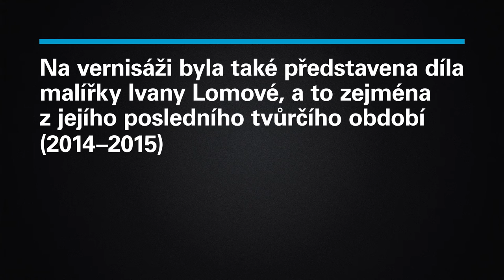White & Case LLP: Vernisáž s názvem „Destilace všedního dne“ autorů Petra Maliny a Ivany Lomové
V aktuální instalaci současného českého umění v kancelářích pražské pobočky firmy White & Case jsou prezentována díla Ivany Lomové a Petra Maliny. Video zachycuje rozhovor s umělcem Petrem Malinou.

White & Case LLP: Art Exhibition Opening “Distilling the everyday” in Prague

The current installation of contemporary Czech art on the premises of the Prague office of White & Case shows works by Ivana Lomová and Petr Malina. The video captures an interview with Petr Malina, Czech artist.

Translation:

Petr Malina and Ivana Lomová - Opening of the art exhibition

18 May 2016
White & Case, Prague

"Distilling the Everyday"

This exhibition marks the third installment in a series of rotating shows of Czech contemporary visual art on the premises of White & Case in Prague

The opening night also served to present works by painter Ivana Lomová, with a particular focus on her most recent creative period (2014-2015)

Aleš Zídek, Partner of White & Case:
"Mr. Malina, let me welcome you to the office of White & Case. We have been organizing these art shows and exhibitions with the intention to familiarize staff and clients with what is going on in contemporary Czech art, to give them the opportunity of a hands-on experience of Czech art. How do you feel about this outreach of our office to the world of fine arts?"

Petr Malina, artist:
"I in fact highly welcome your initiative. Most of the time, I and my paintings are situated within the context of galleries, in a fixed environment, with essentially the same set of people, and I therefore welcome every opportunity for my pictures to enter a different world. In this respect, I feel that office space – in this specific case, the offices of White & Case – is perfectly suited to the task. You get a certain kind of synergy – I am glad that these paintings are not confined to the studio but that they get to be shown in a different environment which is frequented by a different kind of people; people who may not exactly be regular visitors to art galleries. This provides me with the attractive opportunity of a 'field test', in that I can see whether these pictures also work in a radically different space."

Aleš Zídek:
"Do you think it is at all possible to properly register – to 'consume', if you wish – artwork within a context in which people are under time pressure and generally rather stressed?"

Petr Malina:
"On the contrary: art lets you take a step back and gives you breathing space. I am often being told that my pictures have a rather soothing effect. By putting art on the walls of office space, instead of having a blank wall or hanging up a calendar, you add another dimension to it, another vantage point to which clients can retreat, open their mind, think things over."

Vladěna Steinová, ARTWORKs, coordinator of the exhibitions at White & Case:
"One characteristic aspect of the works currently on display is that they show figures who are engaged in mundane activities and in everyday situations. What is your thought process in choosing your subjects?"

Petr Malina:
"The subjects of my paintings are often lifted from the photographs I take on trips to exhibitions, which usually take place in various European cities. In my spare time, I watch my surroundings and take note of curious situations, architecture, little scenes in the park, etc. … The field of candidates is then winnowed down through several filters for the final choice. The given subject must have something exceptional to it, harbor an unspoken secret, suggest a further plan, or have an intriguing atmosphere, lighting... I am often drawn to pictures that are ultimately banal. Precisely because of their simplicity, they are telling, can offer a commentary or add irony."

Vladěna Steinová :
"On a final note, I am curious to hear which contemporary artists are closest to your heart? Who inspires you, and why?"

Petr Malina:
"There are so many artists I could name! Let's limit ourselves to the discipline of painting, as I am a painter myself. I'd mention the German painter Neo Rauch, or Peter Doig from England – both fascinating personalities to me. I like to think of them as two 'counterparts' of figurative painting. In addition, I'd name Gerhard Richter and Eric Fischl, who also had huge influence on me. From among those closest to my own generation, I would be remiss not to mention Wilhelm Sasnal, who proved that artists from the former Eastern bloc can make a name for themselves on the global stage. His reductionist approach which sometimes borders on the abstract and sometimes on concept art provides a detached, ironic commentary on today's world, in a language that is universally understood yet for all its simplicity never lacks depth, and last but not least has painterly strength and precision."

Vladěna Steinová:
"Sounds great! Thank you for finding the time for us. And all the best for your future work."

Petr Malina:
"The pleasure is all mine - thank you for this exhibition."